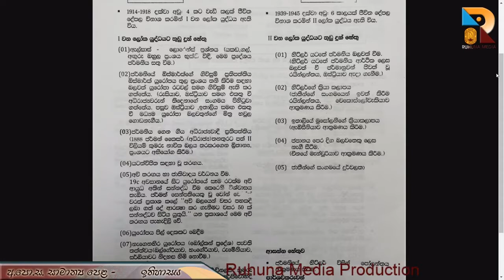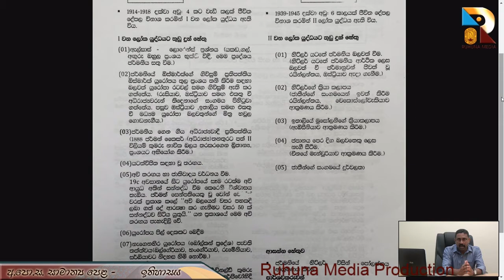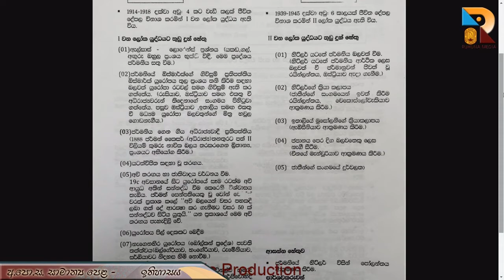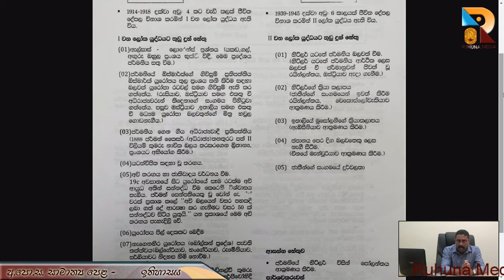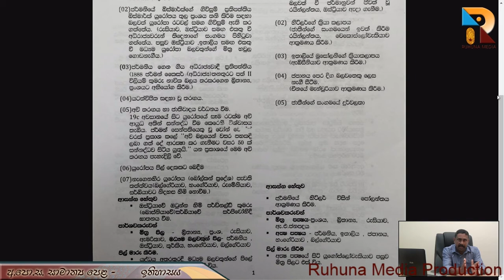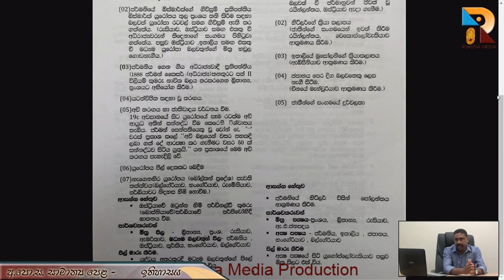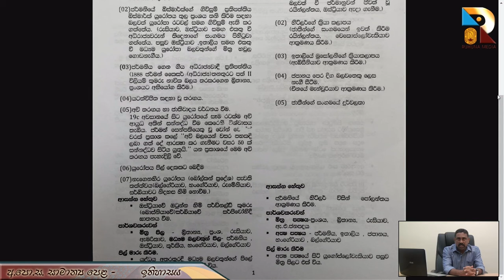History (ඉතිහාසය) 04 - 2 වන ලෝක යුද්ධය